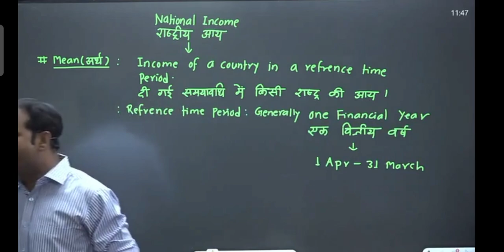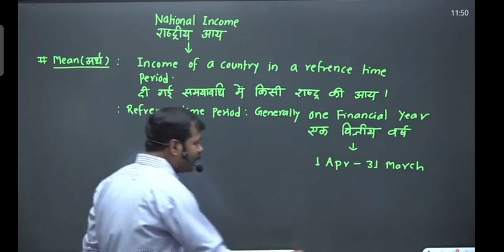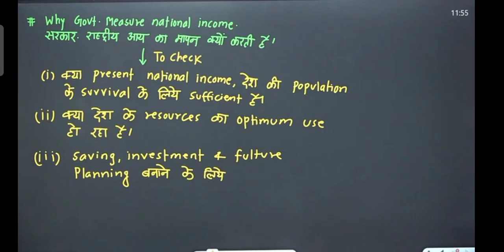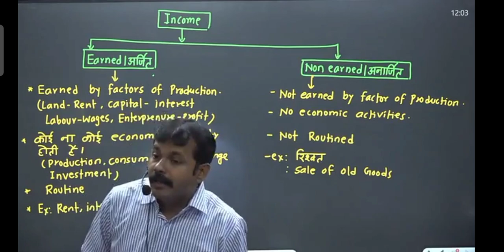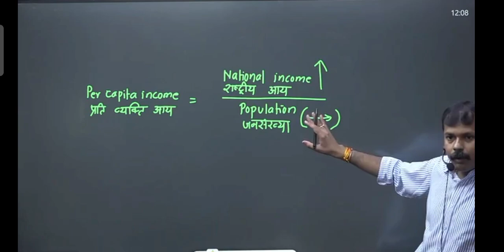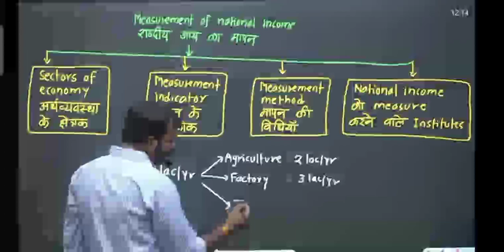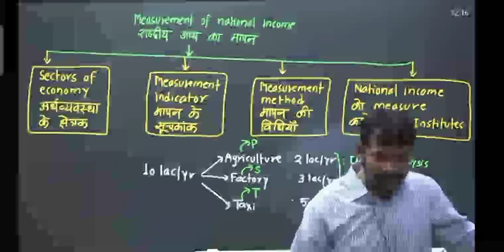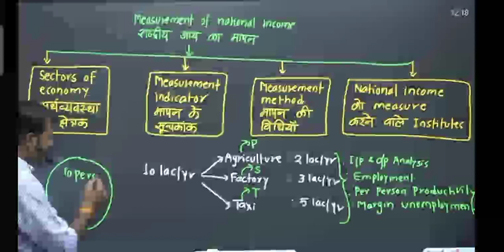December 7, 2022